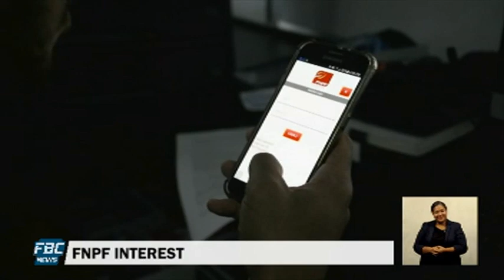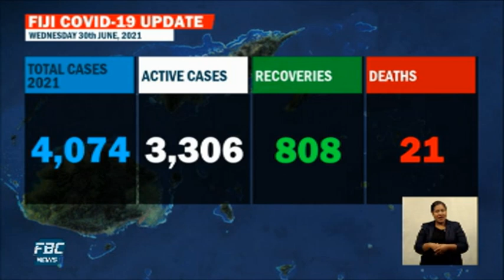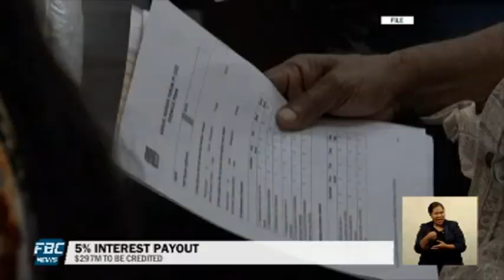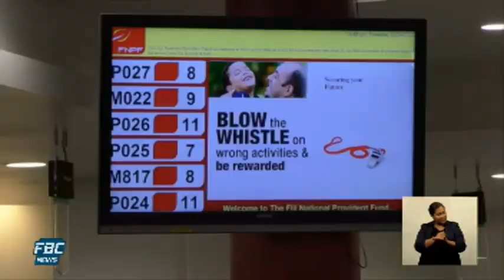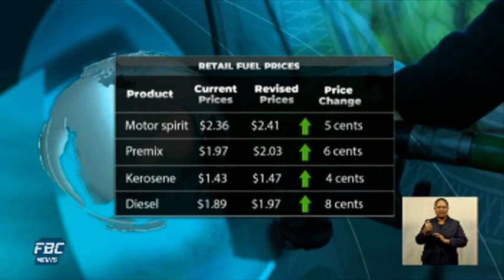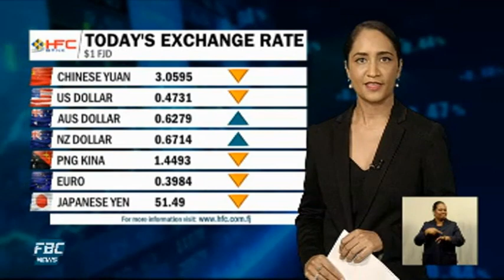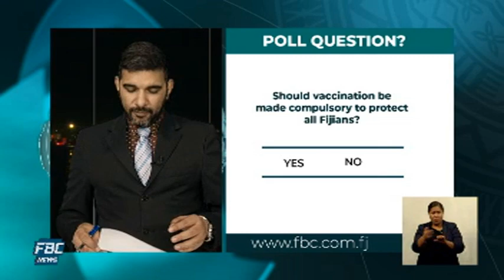7pm News - 30 June 2021